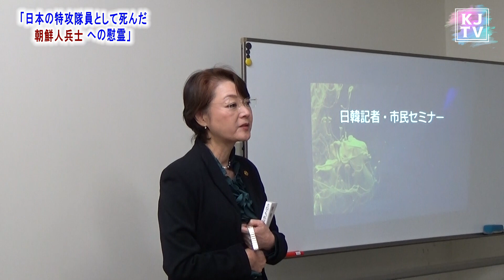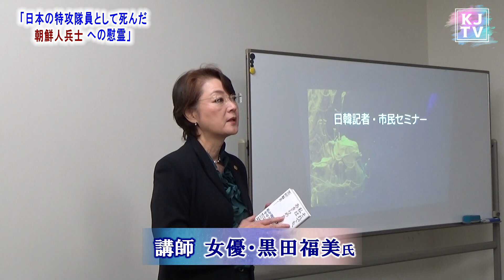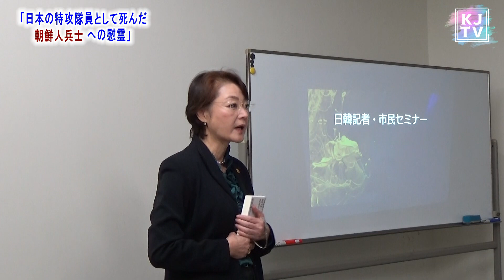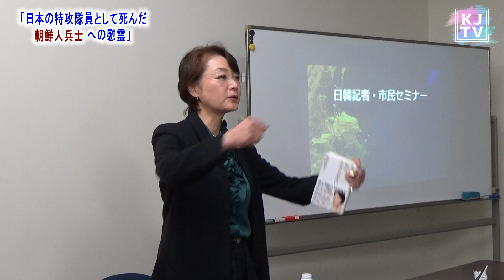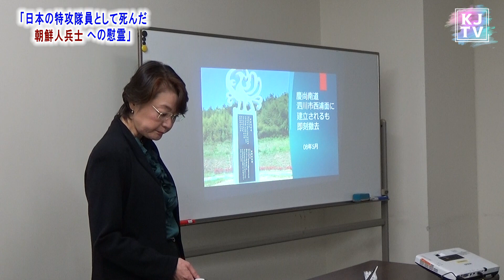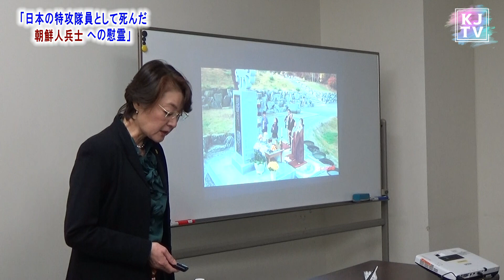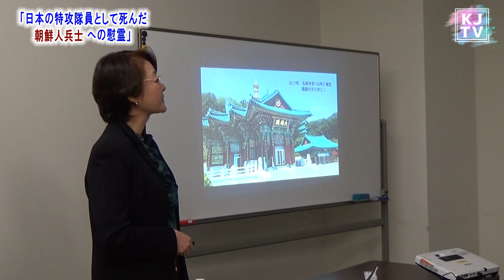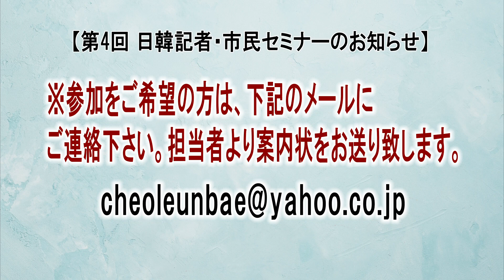2019.10.18「 第3回 日韓記者・市民セミナー」黒田福美さん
第3回目の日韓記者・市民セミナーは、韓国通で知られる女優の黒田福美さんをお招きし、戦時中に日本の特攻隊員として死んだ朝鮮人兵士（光山文博士こと卓庚鉉さん）の存在と慰霊に焦点を当てました。
 黒田さんは日本人の立場から、亡くなってもなお韓国国内で弔われない太平洋戦争時下に日本人軍人軍属として亡くなった朝鮮青年たちの慰霊を10年以上継続して来ました。この間の経緯と現状、今後の展望を著書『それでも、私はあきらめない』を通して語っていただきました。